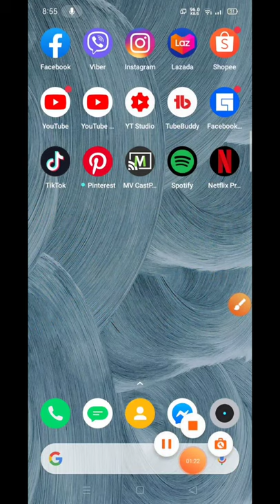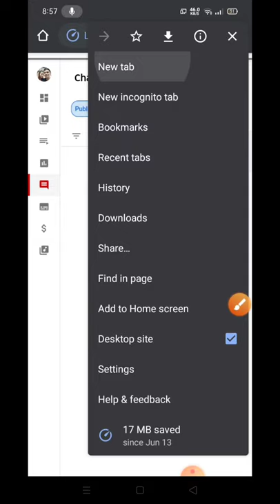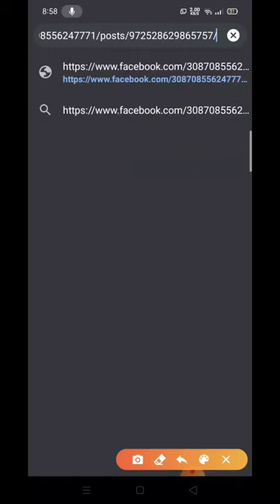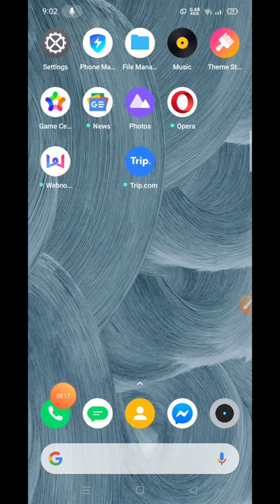PAANO ISAVE ANG FACEBOOK VIDEO SA PHONE GALLERY 2020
Hey guys,Kung bagong YouTuber ka ang tutorial video na Ito ay para sa iyo.Paano ba ma-sasave Ang video na galing sa Facebook  para mapunta Ito sa phone gallery mo..

Watch and learn guys..

Easyhan Lang natin Ang pagpapaliwanag para Hindi kayo malito..